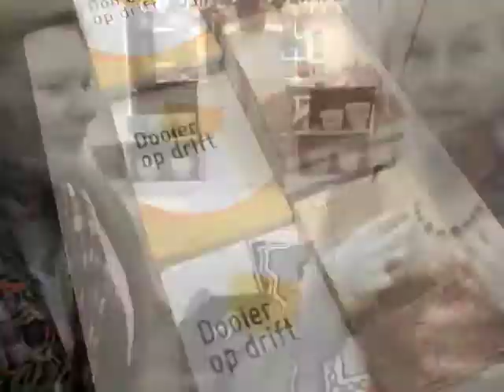2014 salon januari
Impressie van de literaire salon Schilder & van Hest i.s.m. boekhandel Schimmelpennink. Hoofdgasten op deze salon: Bert Keijzer en Charlotte Mutsaerts.